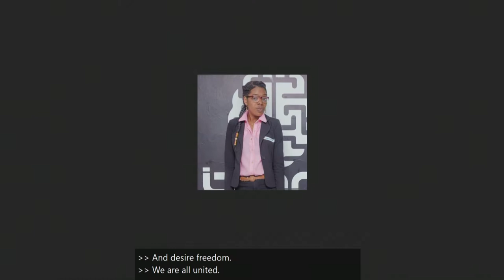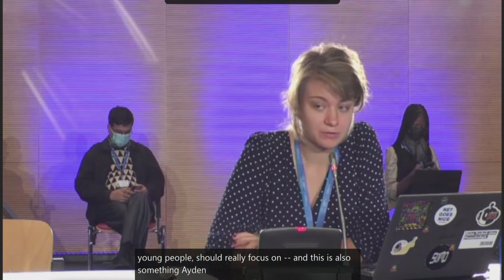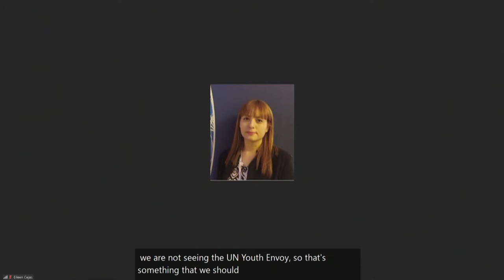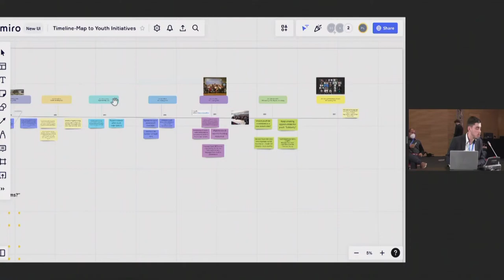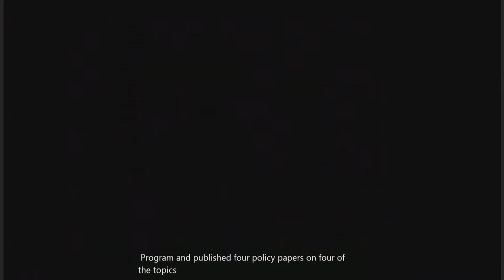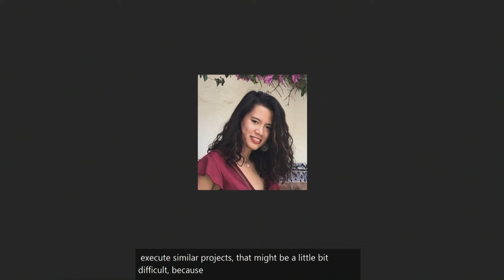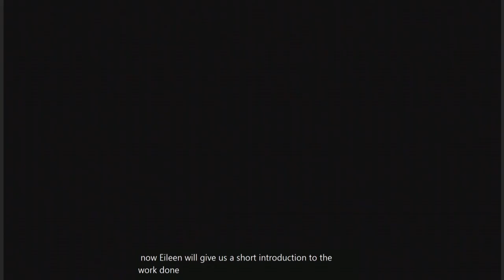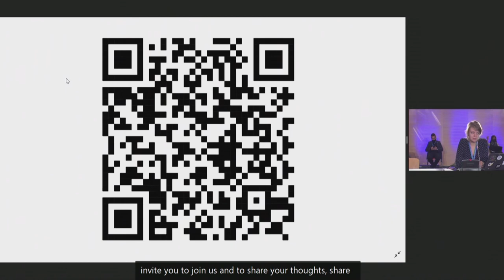IGF 2021 - Day 3 - Ballroom B - [DC] Youth in the decision making process hear us!